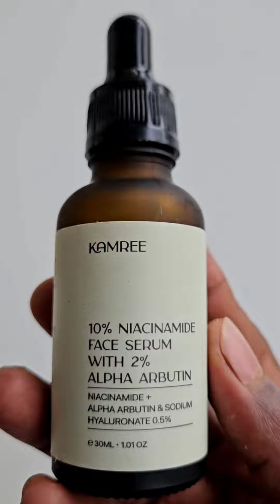വേഗത്തിൽ ACNE മാറ്റാം | How To Treat Active acne| Dark Spots | ANTI- ACNE SKINCARE routine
Description:

Struggling with acne and dark spots? In this video, we share quick and effective tips to treat active acne and reduce dark spots. Discover an easy and efficient anti-acne skincare routine that you can incorporate into your daily life. Whether you’re dealing with occasional breakouts or persistent acne, these tips will help you achieve clearer, healthier skin.

What You’ll Learn:

How to treat active acne quickly
Tips to reduce and prevent dark spots
Simple and effective anti-acne skincare routine
Products Mentioned: